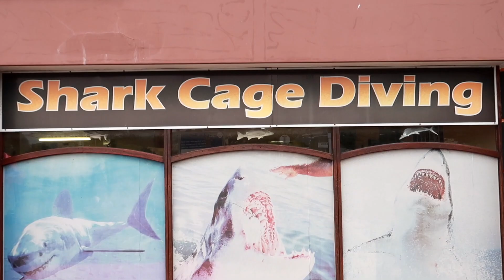White Shark Cage Diving: Der faszinierende Weiße Hai • Mossel Bay • Südafrika • Weltreise Vlog 028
Wir sind in Mossel Bay angekommen und hier sind wir aus einem ganz bestimmten Grund. In der Bucht zu Mossel Bay leben sehr viele Robben und dies ermöglicht uns die einmalige Möglichkeit, dem faszinierenden Weißen Hai in seinem natürlichen Habitat zu begegnen.
Wir möchten unbedingt mehr über dieses Lebewesen lernen und entscheiden uns deshalb für den Anbieter White Shark Africa (hier: keine bezahlte Werbung). Der Co-Founder, Craig Ferreira, von White Shark Africa ist ein führender Weißer Hai-Forscher und hat sogar dazu beigetragen, dass Weiße Haie 1991 zu geschützten Lebewesen wurden.
Das Ziel der Firma ist es, ein Bewusstsein für diese stark bedrohte Tierart zu schaffen, das gefährliche Bild eines Weißen Hais zu ändern und über Weiße Haie grundsätzlich aufzuklären. Dazu werden wir bevor wir an Bord gehen, eine Stunde gebrieft und haben sogar einen Meeresbiologen an Bord.
Mit dem Boot fahren wir also in die Nähe einer großen Robbeninsel. Wenige Minuten später haben wir dann schon das große Glück, den ersten Weißen Hai unseres Lebens zu sehen. Wir sind glücklich und unglaublich fasziniert von diesem leider bedrohten Lebewesen und lernen wirklich viel über den Weißen Hai. Wusstet ihr zum Beispiel, dass sich der Weiße Hai während der Evolution eigentlich kaum in Anatomie und Verhalten verändert hat? Der Weiße Hai ist damit quasi ein „perfektes Lebewesen“.
Unser Bild über den Weißen Hai ändert sich auf jeden Fall: der Weiße Hai ist nicht so bösartig und vor allem blutrünstig, wie er immer dargestellt wird. Aber seht selbst..:)

Alles Liebe
Charlien & Till

Song : Parsifal (Gasping)
Artist : Devon Church